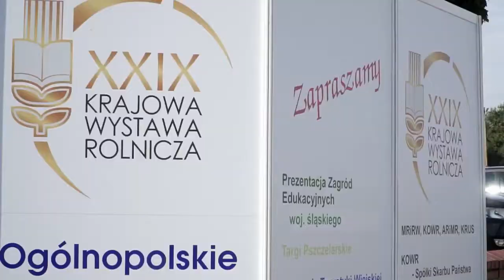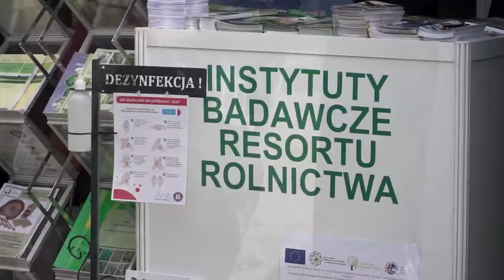Krajowa wystawa rolnicza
Od piątku do niedzieli w Częstochowie odbyła się XXIX Wystawa Rolnicza